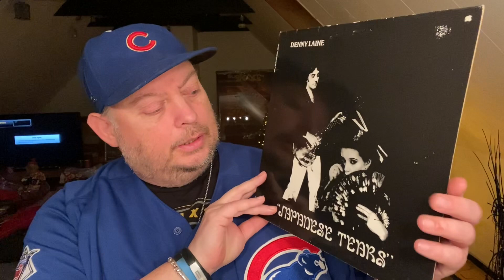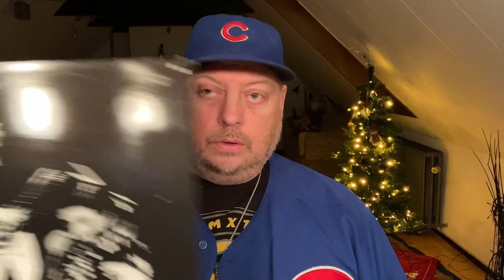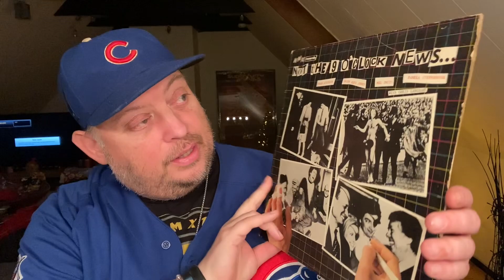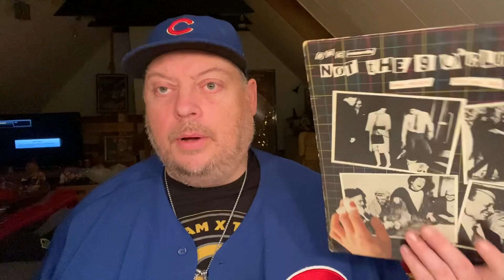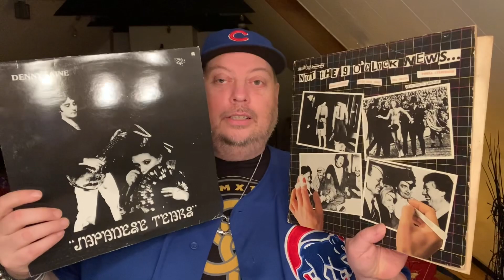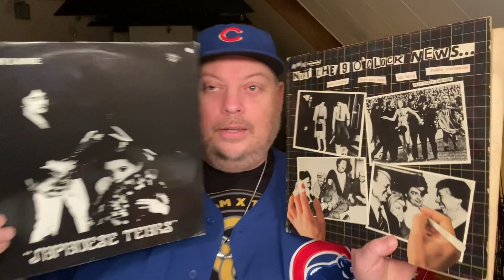A Disgogs order with Denny Laine and Rowan Atkinson?!?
The recent death of Wings legend Denny Laine prompted me to go on discogs and find one of his solo albums. I also found a fun record from the BBC.